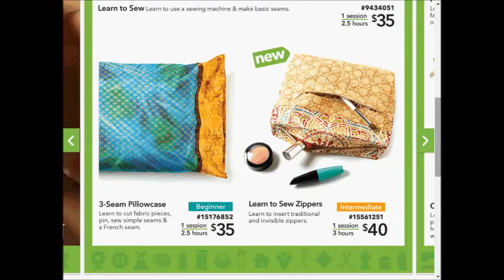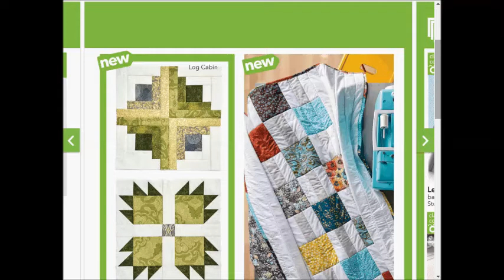Joann SUPER weekly special deals AD coupon preview vol5